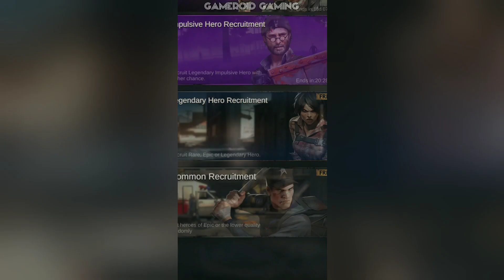Zombie & Puzzle (Early Access) Android Gameplay Full HD